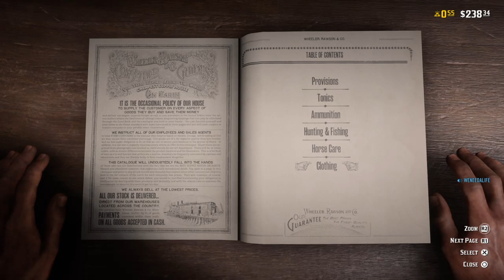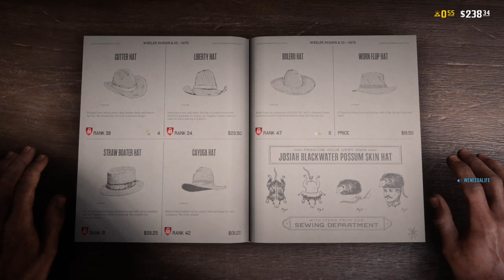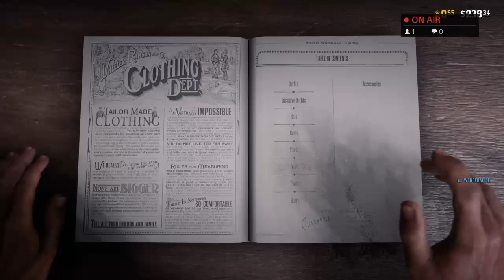Red Dead Redemption 2 Online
Add me on social media                                                                                                         SC:gage21sinclair                                                                                                                     IG : gage.Sin_14                                                                                                                       Twitter : Gagesinclair5